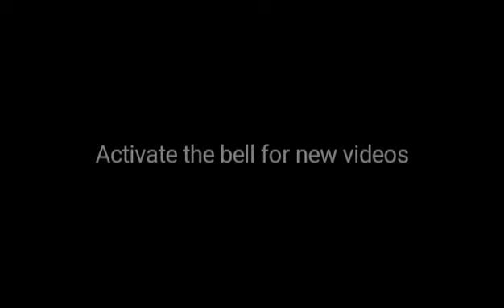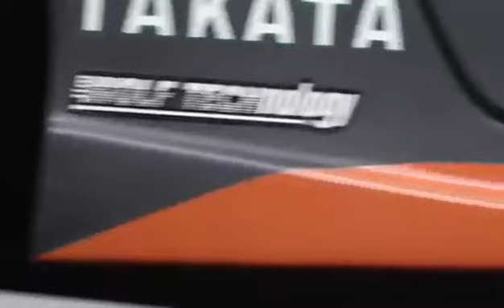1200hp Drifting in the Streets of Auckland - Red Bull Drift Shifters Full-HD